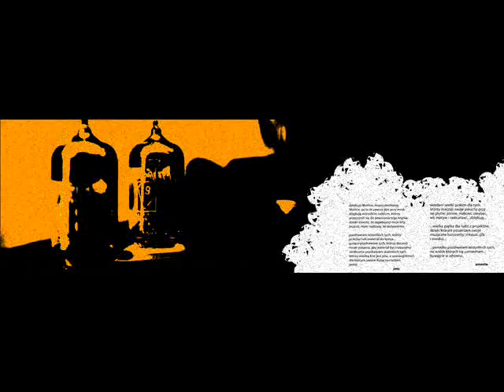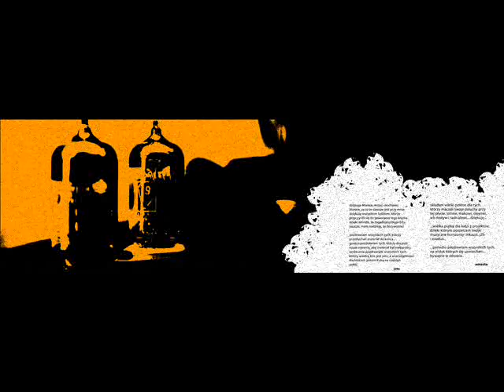Emeste Jotu- Jedziesz Mi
Album- W Poszukiwaniu Zaginionego Stylu (2007 rok)
Prod.: Jotina
Rymy: Emeste
Miks i Mastering- Tomasz Olejarczyk